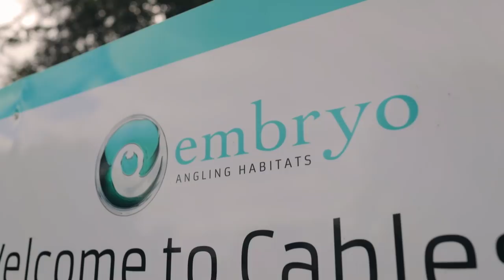THE CARP PROJECT // S3 // E3 // Neil Spooner - Unravelling The Cables! Mainline Baits Carp Fishing!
THE CARP PROJECT // S3 // E3 // Neil Spooner - Unravelling The Cables! Mainline Baits Carp Fishing TV

The Carp Project just wouldn't be the same if it didn't include an episode with carp fishing legend, Neil Spooner. In this action packed carp fishing 2021 film, we find Spooner faced with an altogether tricky fishing situation?! The challenge of catching carp from a new water that's gin clear and super weedy, as he embarks onto the banks of Embryo Angling venue; the Cables Lake.

Never one to back down from a challenge, Neil soon sets about locating a swim, finding his fishing spots and presenting his carp fishing rigs accordingly - providing you with every detail along the way!  So not only can you not fail to learn from one of angling most consistent carp catchers, but you'll also enjoy the enthusiasm and fishing motivation that Spoons delivers, as he begins to catch some truly stunning carp!

There's still plenty of ups and downs along the way, as Spoons accompanied by his daughter Emily and family dog Gizmo endure some heavy rain and gale force winds while targeting the dark carp which enhabit the lake. Although the smiles and ultimate success are never dampened throughout, as once again Neil Spooner hits The Carp Project screen in 'Unravelling The Cables!'